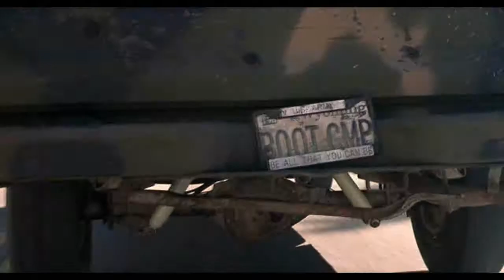Meet The Deedles - A Bambi